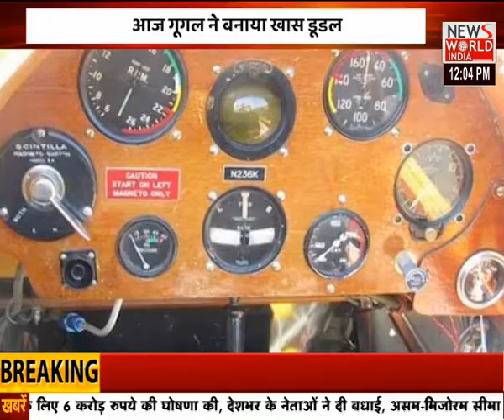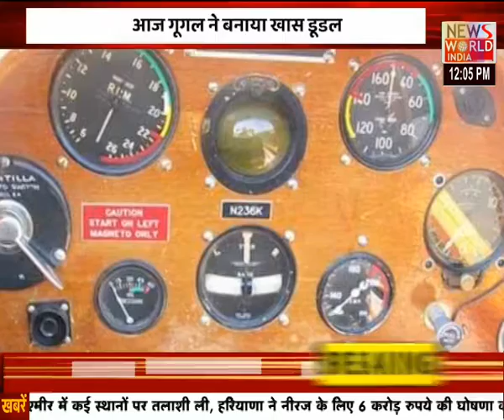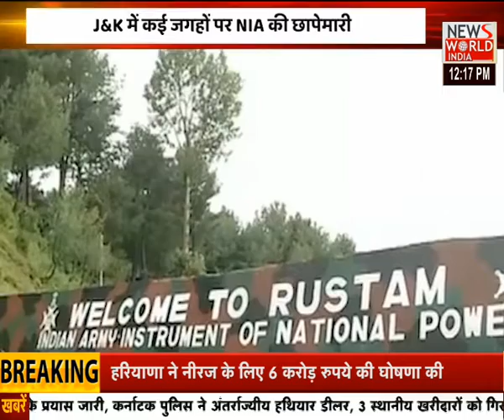News World India Live : DESH DUNIYA | Latest News | Hindi News | Breaking News